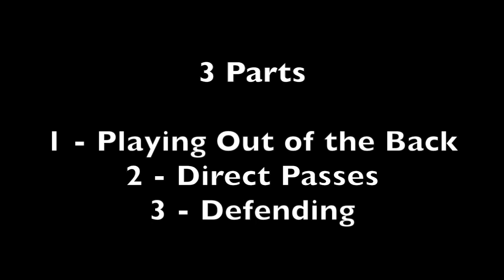MIC Cup Highlights ~ Talent Projekt U 19s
Centre Back
Played the full 50 minutes for all 5 of our games
vs Valencia CF
vs FC Vilablareix
vs NSA Camp Joliu
vs CF Base Llagostera
vs CF Caldes de Montbui